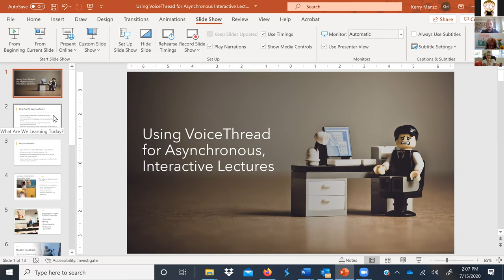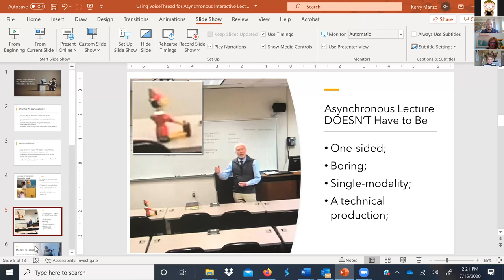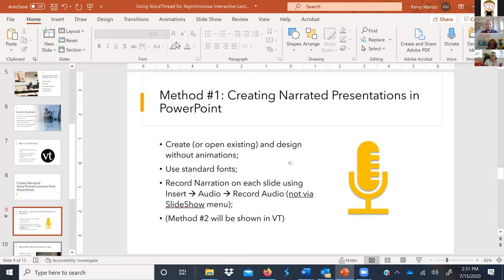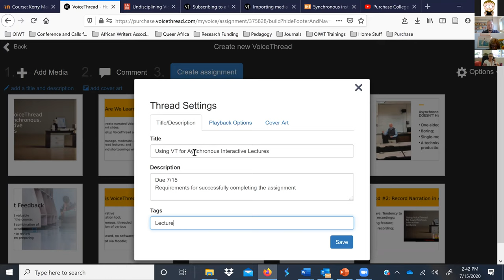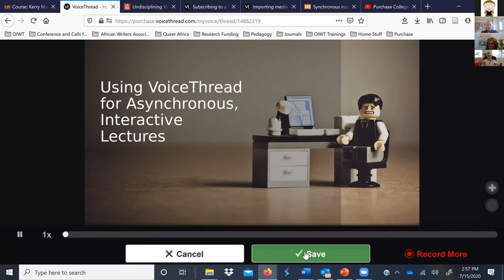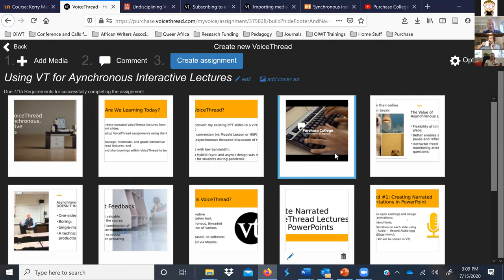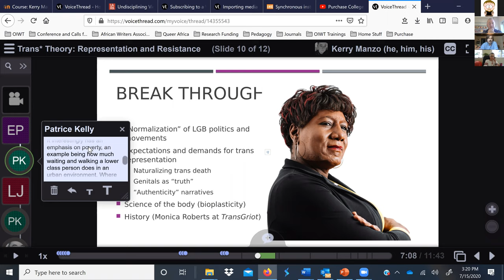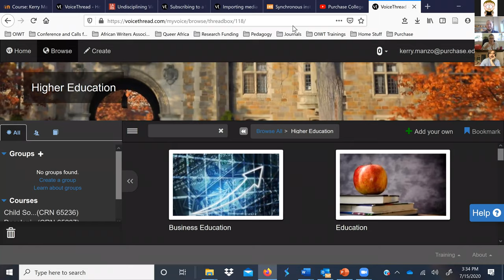Using VoiceThread for Asynchronous, Interactive Lectures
Recording of a workshop from the Teaching, Learning, and Technology Center at Purchase College SUNY, as part of summer programming for our faculty.

Workshop description:

Kerry Manzo, Visiting Professor of Literature, will host two workshops on remote teaching. This is a great opportunity to learn new approaches from a colleague who has used them often in classes similar to many of our own.

This session will familiarize attendees with the VoiceThread collaborative platform and provide ideas and instruction for using the VoiceThread to develop asynchronous interactive lectures. Attendees will learn:

1) how to create narrated VoiceThread lectures from PowerPoint slides;

2) how to setup VoiceThread assignments using the Moodle plugin;

3) how to manage, moderate, and grade interactive VoiceThread lectures; and

4) pitfalls and shortcomings within VoiceThread to be aware of.